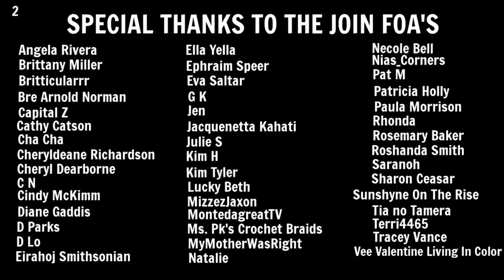Living In A Car | Expanding My Campground Lifestyle | Just Thinking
Hey FOA. I am thinking of expanding my campground experience. I may purchase one of these.